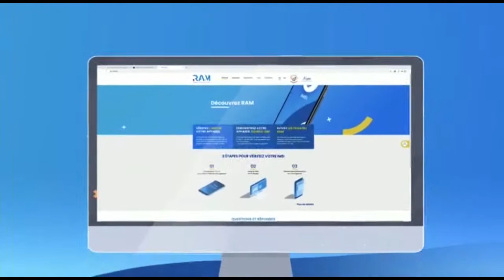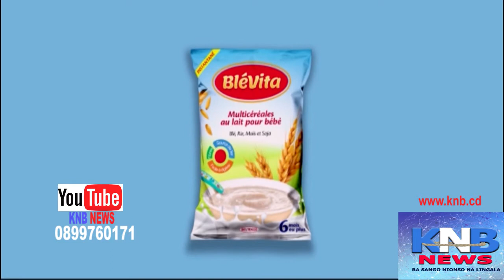🔴🔴. BOOMM : JEMS KABAREBE PE AFINGI DENIS MUKWEGE NA KINIARWANDA...KNB VENDREDI 21 MAI 2021